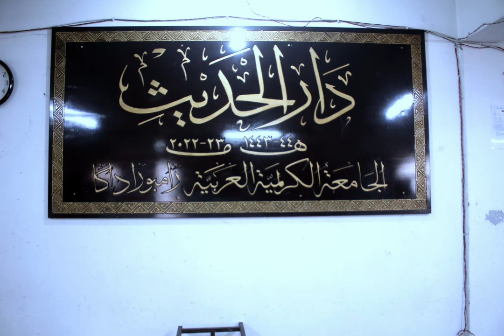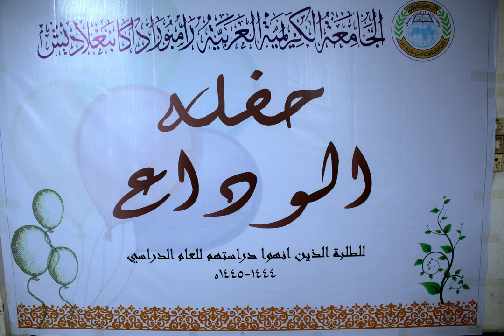বিদায়ী গজল।। জামিয়া কারিমীয়া রামপুরা ঢাকা ।। তাকমীল জামাত।। ২০২৪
Song:
Singer: fazlerabbi
Lyric & Tune: fazlerabbi